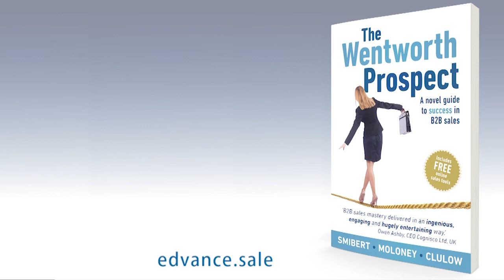Sales Mindset - Intent matters more than technique - James Muir (Talking Sales 333)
When selling  "intent matters more than technique".

This is a quote from the master of intent himself, James Muir, in this short video discussion.

Do you agree with James? If so how do you get your mindset right

Some of the messages James shared with me include:

 - First impressions are vital and people judge intent in those first few seconds when we meet a prospect
 - Your intent to help the customer get what they want is more important than demonstrating your capability or your product
 - If the customer does not think you their best intentions in mind the deal is off
 - Science shows that we transmit our intentions all the time in three ways - via mirror neurons, micro expressions and paralanguage. And none of us are good enough actors to transmit good intent if we don't have it.
 - One of James clients calls it 'commission breath'. That's what occurs when the primary intent of the salesperson is to get money from the client. Customers see it (or feel it) a mile away.

And there's lots more.

Please provide your mindset thoughts in the comments below. How so you develop the right mindset?